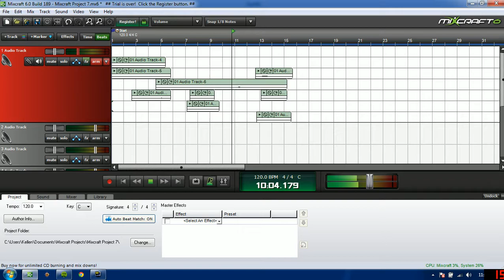Amazing Grace Clip- Mixcraft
Goofing around on Mixcraft some more, I really need to get a license for that.